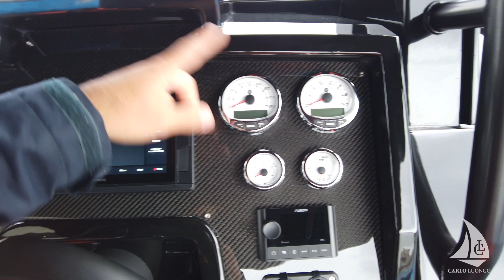A bordo di G-tender 8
La novità 2020 del cantiere sardo è un battello di 8 metri che rispecchia in pieno la filosofia G tender: qualità costruttiva, materiali ricercati e tutti i presupposti per una navigazione sicura con qualsiasi mare.
Vediamo com'è fatto.

-Ricevi le migliori offerte del settore nautico con barche nuove e usate da venditori selezionati, accessori e coupon sconto su shop online:

Lunghezza f.t. 8,55 m
Larghezza f.t. 3,55 m
Peso 1750 Kg
Motorizzazione min 300 cv
Motorizzazione max 600 CV
Portata persone 16
Categoria B

Prezzo €83.000 + iva + motore